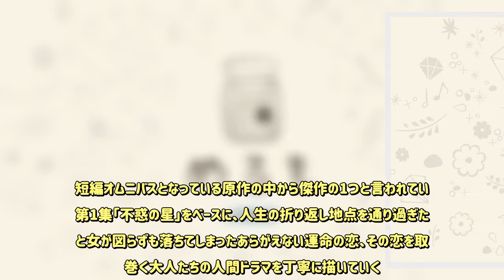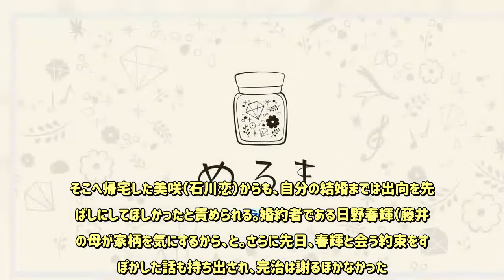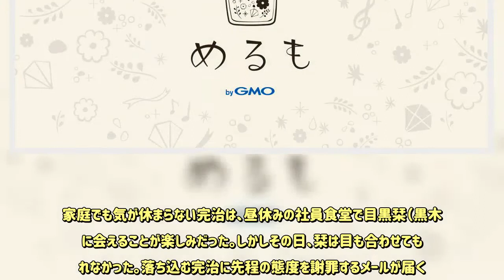中山美穂演じる真璃子、ついに離婚へ動き始める!?『黄昏流星群』第3話 - めるも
佐々木蔵之介が、恋愛ドラマ初主演を務める『黄昏流星群～人生折り返し、恋をした～』（フジテレビ系、毎週木曜22:00～）の第3話が、10月25日に放送される。原作は弘兼憲史による同名漫画。短編オムニバスとなっている原作の中から傑作の1つと言われている第1集「不惑の星」をベースに、人生の折り返し地点を通り過ぎた男と女が図らずも落ちてしまったあらがえない運命の恋、その恋を取り巻く大人たちの人間ドラマを丁寧に描いていく。主人公のエリート銀行員・瀧沢完治を佐々木、その完治を献身的に支える妻・真璃子を中山美穂、そして完治が恋に落ちる運命の女性・目黒栞を黒木瞳が演じる。隠していた出向の事実を家族に知られてしまった完治。真璃子は秘書から出向の事実を聞かされた不満を完治にぶつけ、いよいよ2人の間にすきま風が吹き始める。そして夫を信じられなくなった真璃子の中で、娘の婚約者である春輝（藤井流星）の存在感が大きくなってきて……。‹第3話あらすじ›出向先の荻野倉庫に初出社をした瀧沢完治（佐々木）だったが、周りの視線は冷たい。銀行からの出向者は社員たちにとって煙たい存在でしかなかった。職場になじもうとする完治の努力もむなしく、川本保（礼二）ら社員たちとの距離は縮まりそうにない。一方、銀行に完治の忘れ物を届けに行った真璃子（中山）は、夫が出向したことを秘書の篠田薫（本仮屋ユイカ）から知らされる。ショックを受けた真璃子は、今までの不満を完治にぶつけてしまう。そこへ帰宅した美咲（石川恋）からも、自分の結婚までは出向を先延ばしにしてほしかったと責められる。婚約者である日野春輝（藤井）の母が家柄を気にするから、と。さらに先日、春輝と会う約束をすっぽかした話も持ち出され、完治は謝るほかなかった。家庭でも気が休まらない完治は、昼休みの社員食堂で目黒栞（黒木）に会えることが楽しみだった。しかしその日、栞は目も合わせてもくれなかった。落ち込む完治に先程の態度を謝罪するメールが届く。社外では会えると言う栞を、完治は近いうちに山へ行こうと誘う。栞と約束した日を楽しみにする完治だったが、突然の連絡が若葉銀行時代の同期から入ってしまう。その頃、真璃子は友人の水原聡美（八木亜希子）に離婚という選択肢を提案され、その時は否定したものの、気になってパソコンで離婚について調べていた。その様子を、美咲を迎えに来た春輝に見られてしまい……。